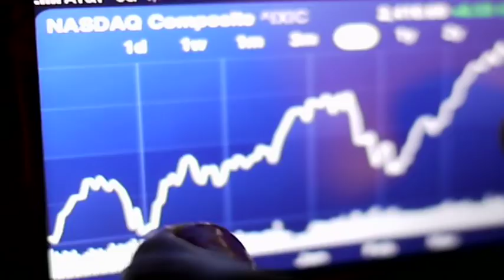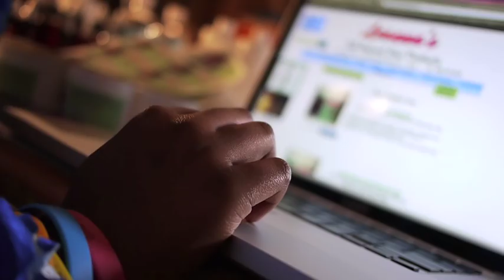1 The CEO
Leanna Archer CEO of Leanna's Inc.